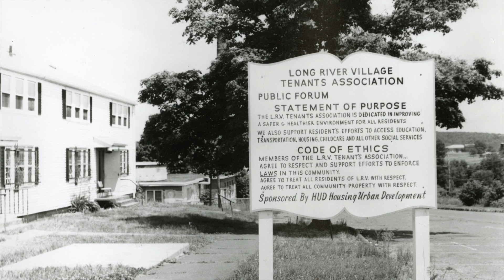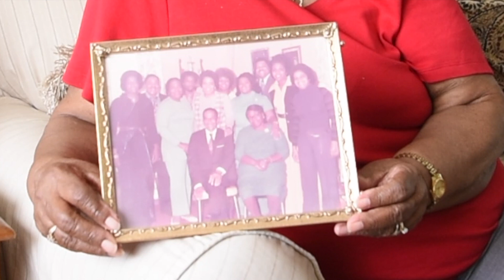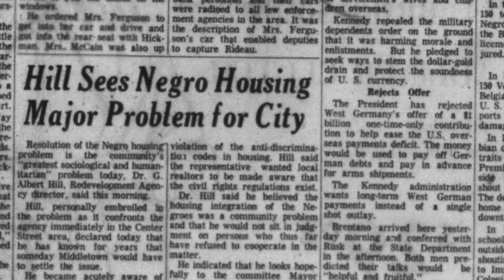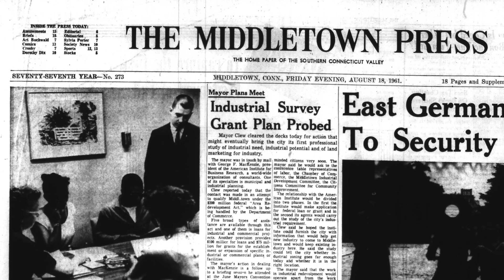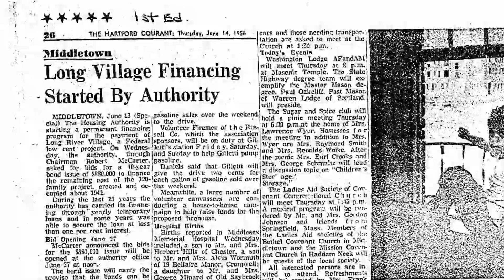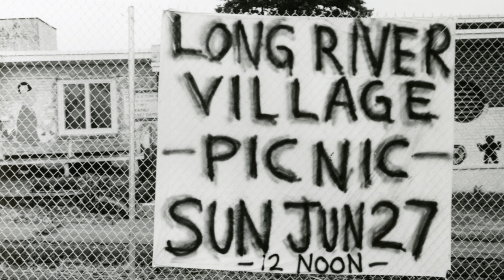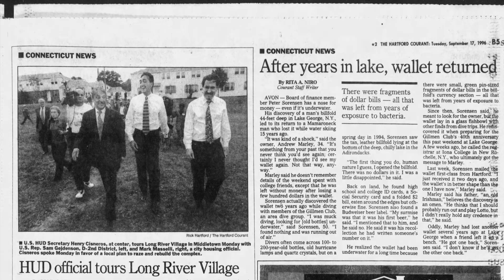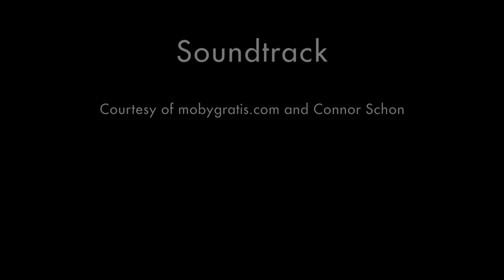Never Ran, Never Will: Redevelopment and Displacement in Middletown, CT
In 1961, the City of Middletown embarked on a program of urban renewal that razed the downtown area and displaced 33 African-American families from their homes. Due to discriminatory housing practices, many were unable to find homes in Middletown and the city briefly created a tent city. Tracing this thread of discriminatory housing and the lack of affordable housing in Middletown and in the US, this documentary looks at the closing of Long River Village and the Section 8 Voucher Program.

Written & Directed by Matt Shelley-Reade